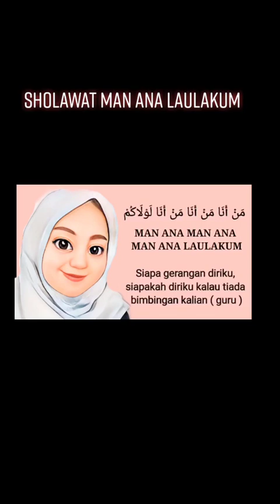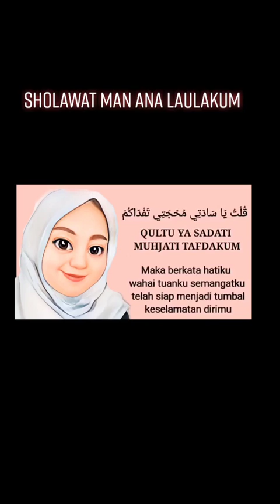shalawat man ana man ana laulakum+lirik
semoga kita semua di akui sebagai um at Islam kita seharusnya memperbanyak membaca shalawat to long jangan di tonton doang di silusceeeb dong